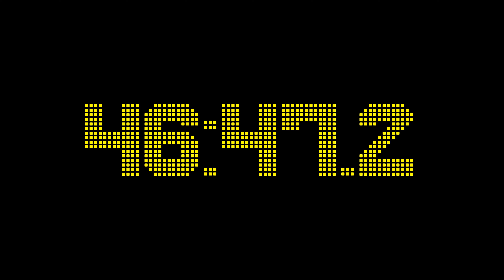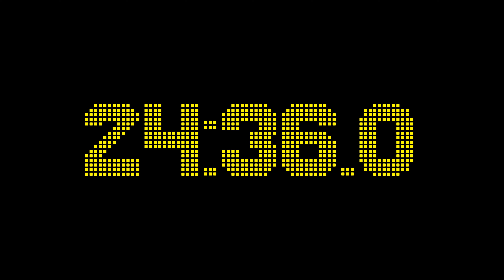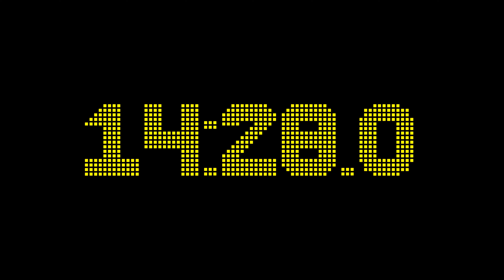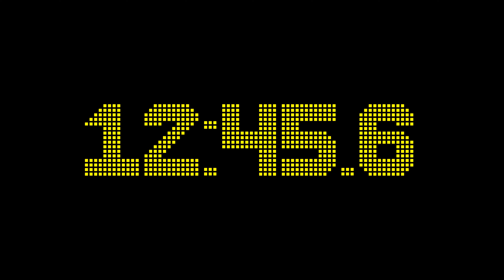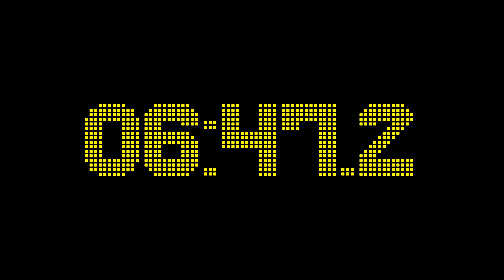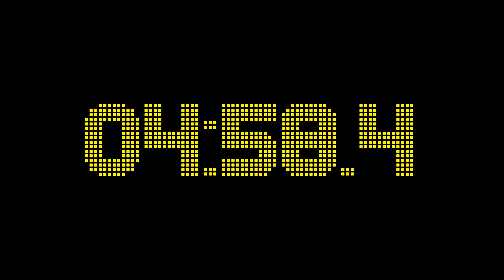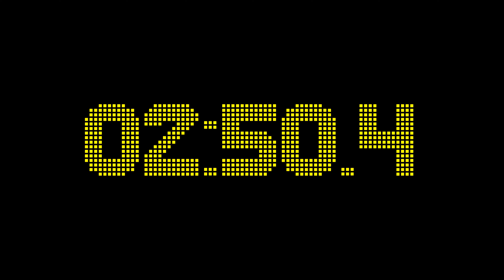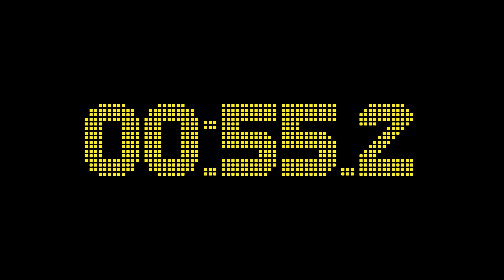55 minutes and 0 seconds countdown timer with 1 fractional digits accuracy